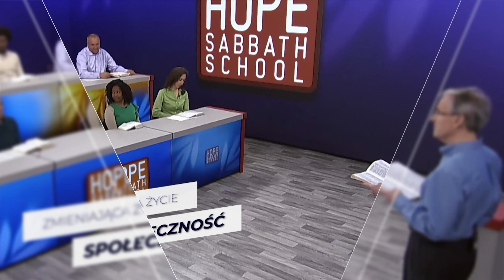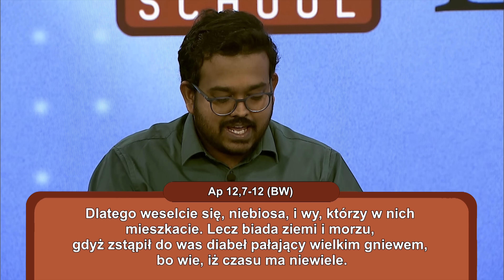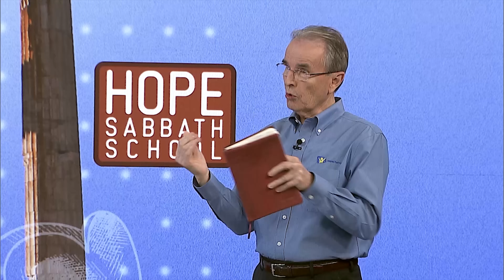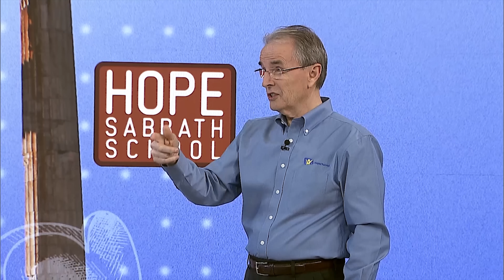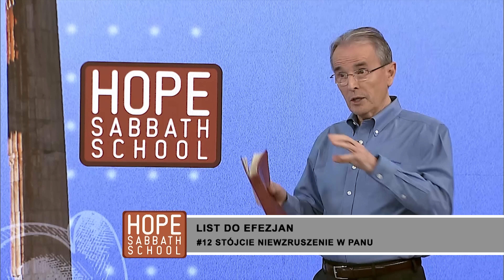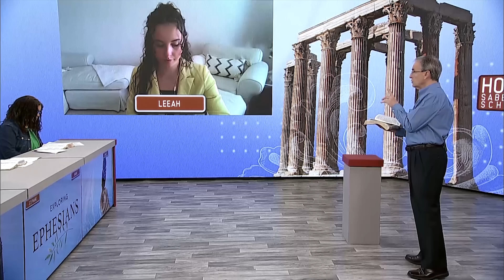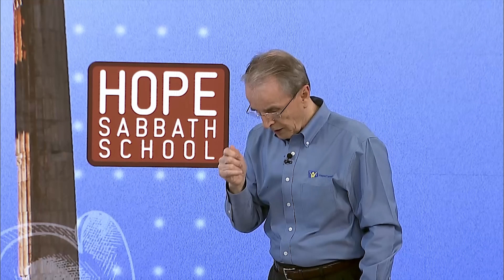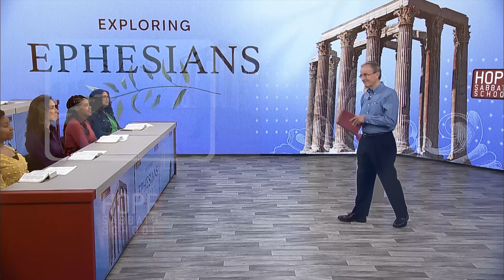Stójcie niewzruszenie w Panu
LIST DO EFEZJAN [#12]

W bieżącym sezonie mamy przywilej studiować List do Efezjan oraz doświadczyć na nowo radości podążania za Jezusem także w trudnych czasach.

Oglądaj Telewizyjne Studium Pisma Świętego Hope Channel!
Premiery nowych odcinków w każdy czwartek o 18.00.
Zapraszamy!